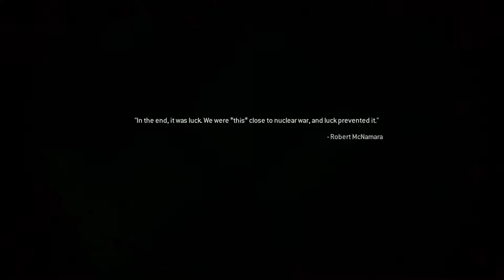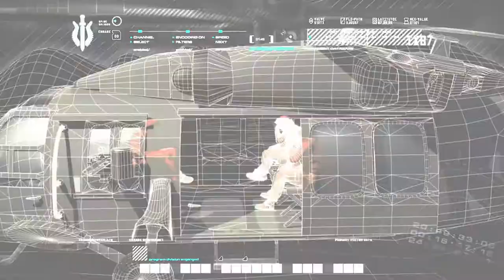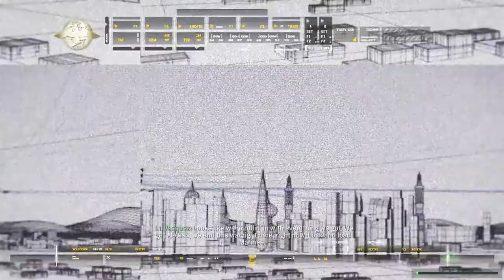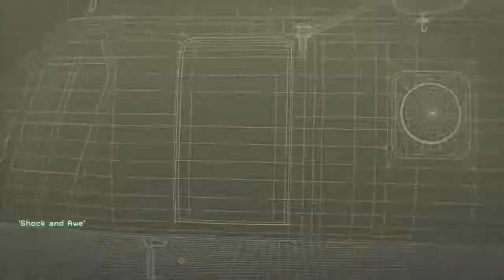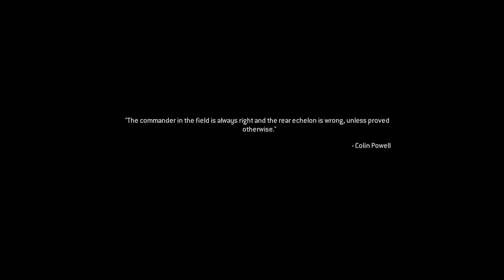"Call of Duty MW Remastered Edition" full gameplay 'part 2'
~! Maaf jika kualitas video kurang bagus , dikarenakan ada kendala di komputer gw , juga sedikit telat upload part 2 , :) !~